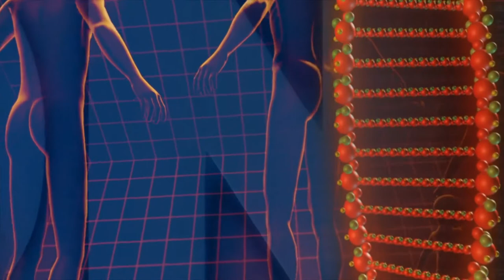Você sabe o que é MISTANÁSIA? - VIOLOGUE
Você sabe o que é MISTANÁSIA?
Neste vídeo, vamos conhecer uma das formas de término de vida, a Mistanásia: morte precoce, miserável e evitável!
Esse assunto faz parte dos estudos da bioética. E nos chama para reflexões.
Vem assistir com a gente e nos ajudar a divulgar.

Núcleo Estadual de Telessaúde de Pernambuco
Secretaria Estadual de Saúde de Pernambuco